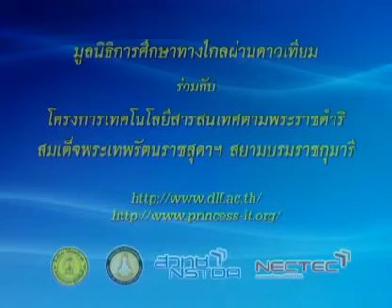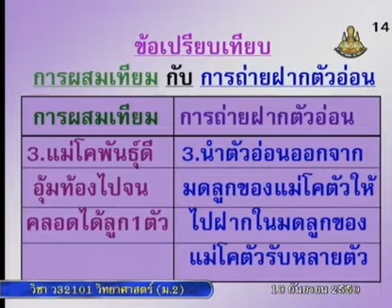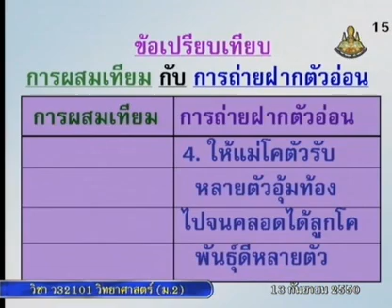251 50scM2 066Ch sciencem 2 วิทยาศาสตร์ม 2